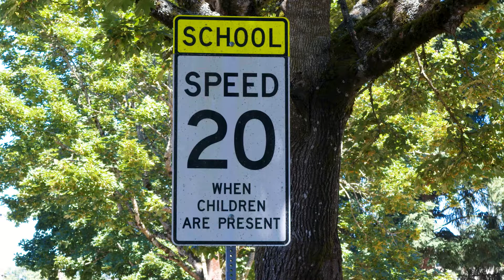Be careful driving in school zones!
It's back to school. Please use extra caution driving in school zones.